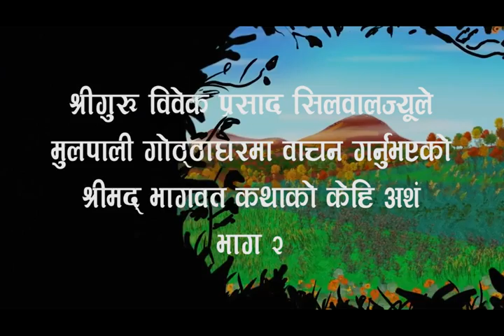Shreemad Vagawat from Mulpani = Part 2